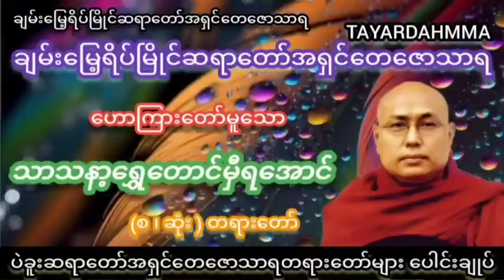မတ္ထကုန္ဒလီဒေဝပုတ္တဝတ္ထု (ရှာဖွေဖော်ထုတ်လူ့အလုပ်) တရားတော် - ပဲခူးဆရာတော်အရှင်တေဇောသာရ